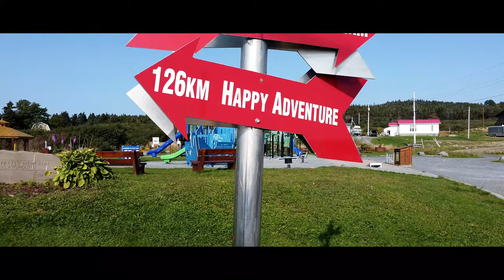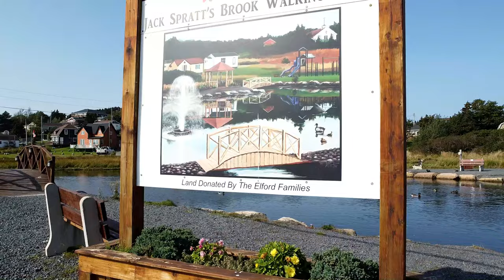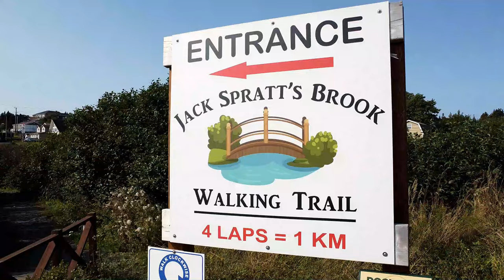Dildo, Newfoundland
The place name "Dildo" is attested in this area since at least 1711, though how this came to be is unknown.
The name, then written as "Dildoe", was first applied to Dildo Island, located offshore from the present-day community of Dildo. This use was recorded in 1711 and 1775, and the name was thereafter applied to the Dildo Arm of Trinity Bay and other local physical features. Social scientist William Baillie Hamilton notes that Captain James Cook and his assistant Michael Lane, who mapped Newfoundland in the 1760s, often displayed a sense of humour in the place names they chose, and were not above selecting names that might "offend over-sensitive" readers. Regardless of the origin, the name has brought the town of Dildo a measure of notoriety. In the 20th century, there were several unsuccessful campaigns to change the name.